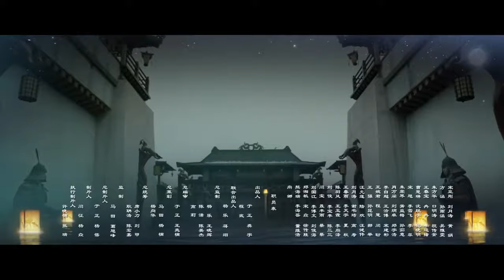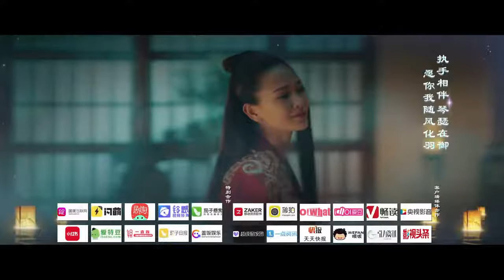ENGSUB 【古装剧】《千金毒后》第49集｜无忧无虑御史千金因继母迫害入宫，一步步卷入皇权争斗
权谋 宫斗剧 古装剧 CDrama TV

战国晚期，秦赵争锋，战事迭起。赵国邯郸，御史李赫的女儿李皓镧（吴谨言饰）因继母的陷害，家破人亡、身败名裂，甚至被卖出。遇不得志的吕不韦（聂远饰）把她买下，用奇货可居的计谋将皓镧献给了当时在赵国皇宫当人质的秦王孙异人（茅子俊饰）。李、吕二人一同入赵宫，凭智慧击退了种种阴谋，化解了公主雅（海铃饰）因爱慕异人而对二人的陷害，受到赵王的青睐。皓镧下嫁异人，秦国坑杀赵军四十万，异人的质子身份让他生命受到威胁，公主雅陷害皓镧不成反丧命，让二人之间产生嫌隙。宫中人人自危，吕不韦利用皓镧挑起事端扰乱赵国内廷，借机带秦王孙异人逃离赵国归秦。秦国有奸人散播谣言说皓镧之子嬴政（佟梦实饰）的父亲不是异人而是吕不韦。而此时异人病重不治，嬴政登基，认为吕不韦与父亲之死难逃关系，同时忌惮吕的权利过大而把他流放。皓镧请求儿子饶吕一命，最后俩人像相识的最初一样重会洛阳